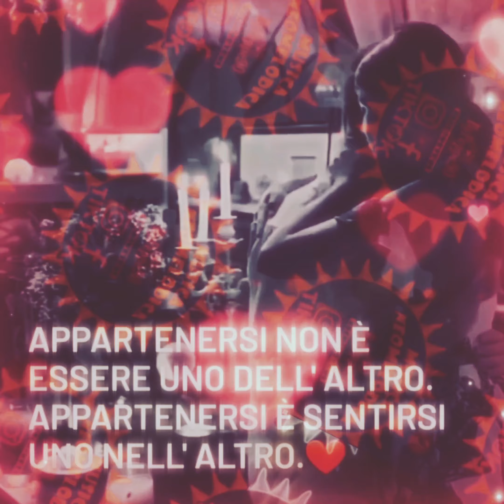20 Aprile 2024